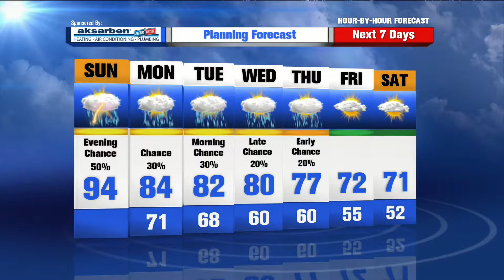Brad Sugden's Hour by Hour Forecast to plan your day – 9am Update